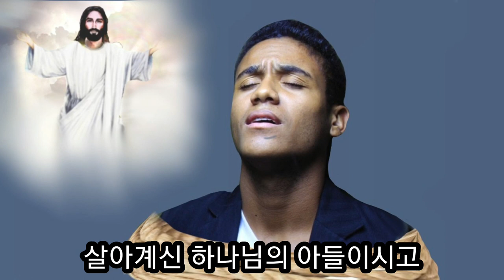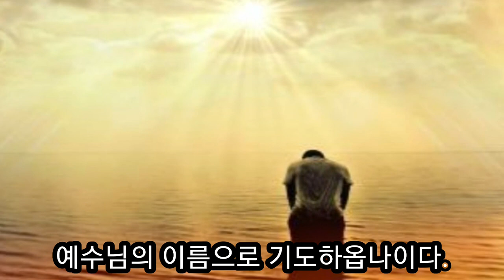영접기도 따라하기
영접기도 할 때에 사용하십시요